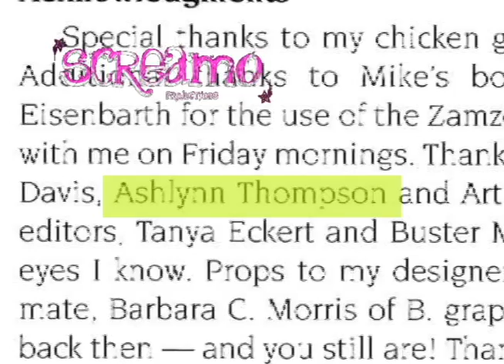My Resumé Reel